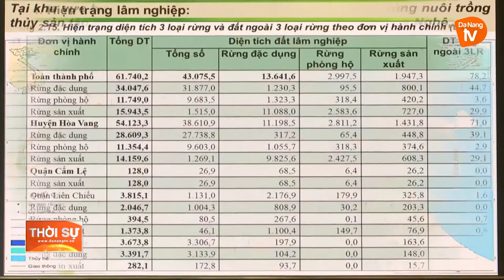TẠO ĐIỀU KIỆN TÍCH HỢP LĨNH VỰC NÔNG NGHIỆP VÀO QUY HOẠCH CHUNG CỦA THÀNH PHỐ